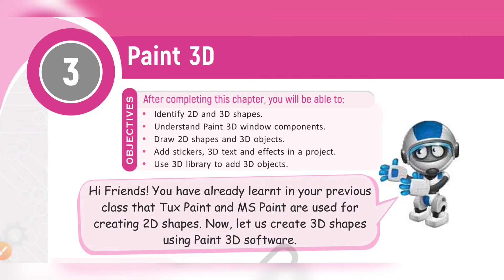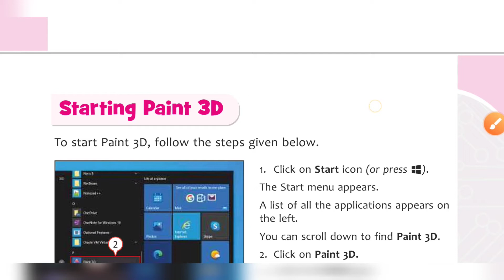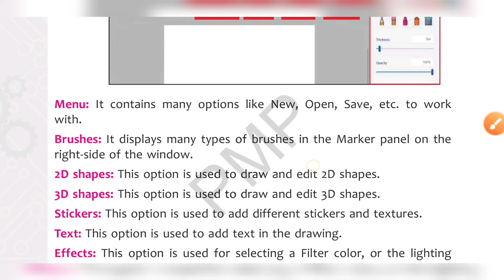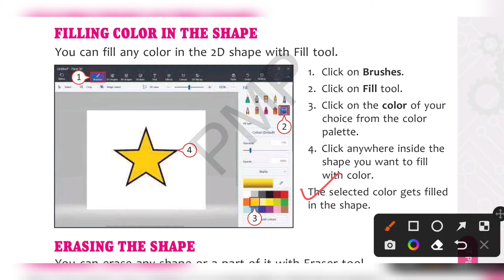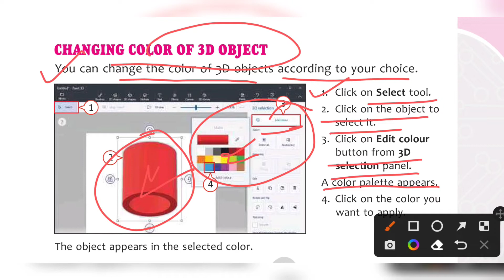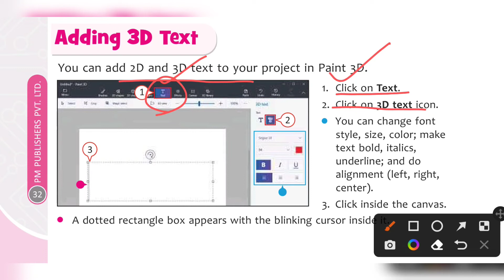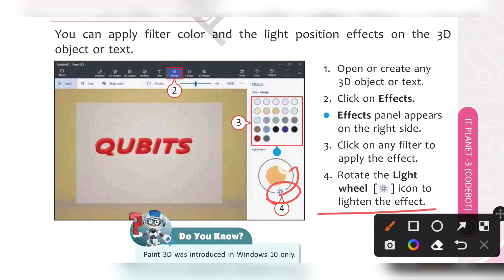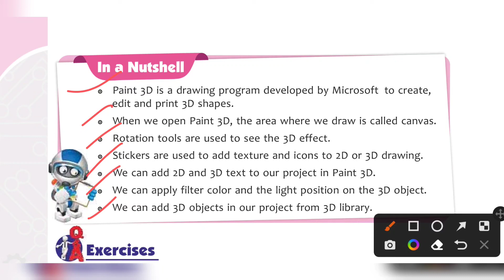Ch-3 Paint 3D | Class 3 Computer | Reading and Explanation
@Rehana EDUCATION